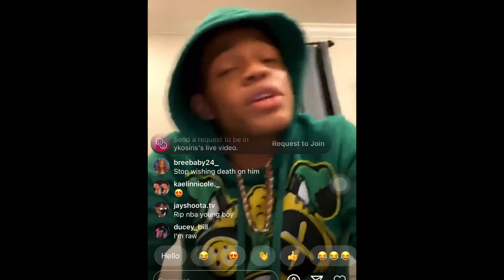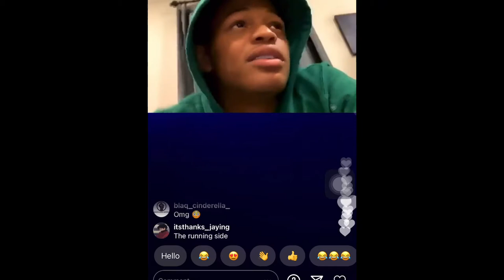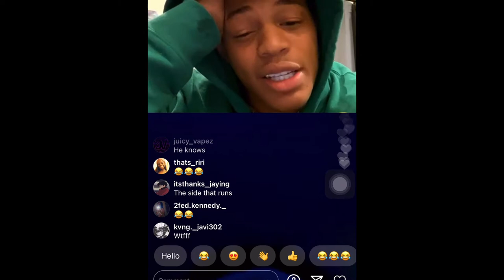YK OSIRIS LIVE WITH SOME SUPPORTERS (11/11/20)